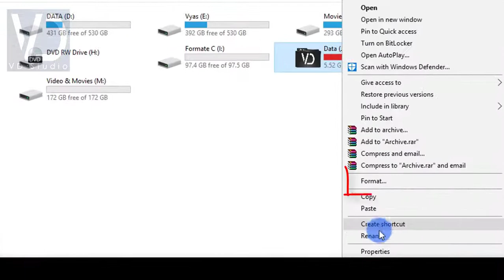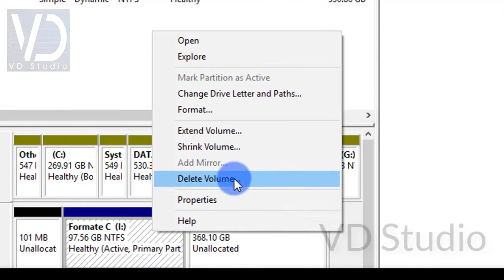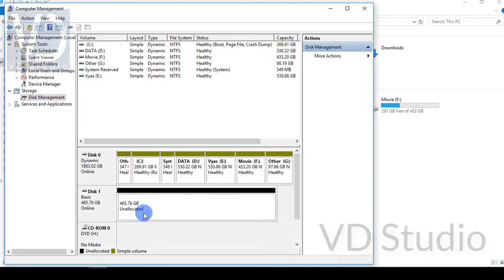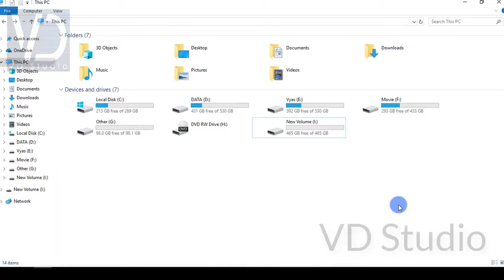How to combine multiple hard drive Partition into one large volume || VD Studio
Hello Internet,
Welcome to VD Studio

- VD Studio